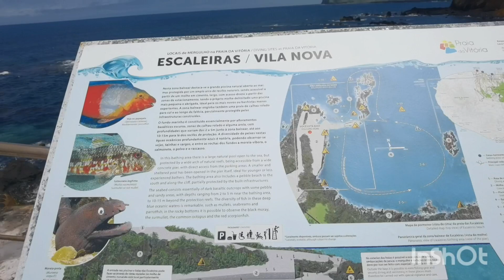Ilha Terceira Açores, 18-06-23 Escaleiras Vila Nova. Zona Balneária.